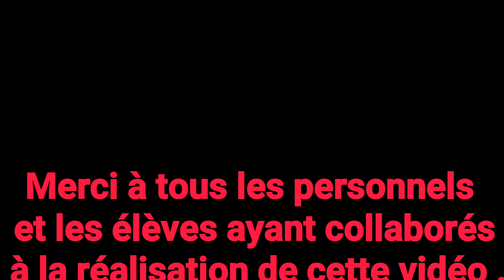Mannequin Challenge LP Claude Nicolas ledoux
Mannequin Challenge du Lycée Professionnel Claude Nicolas Ledoux (93)